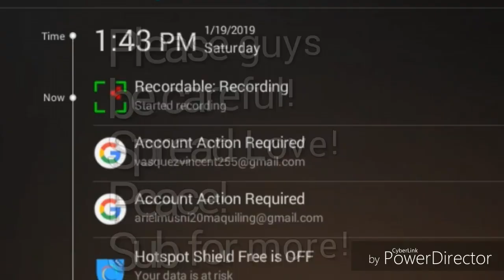How to duplicate items in Growtopia? - Growtopia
Please spread love and make GT peaceful!